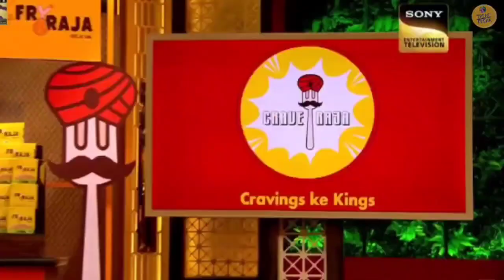shark tank|shark tank india|shark tank india season 2|crave raja foods shark tank